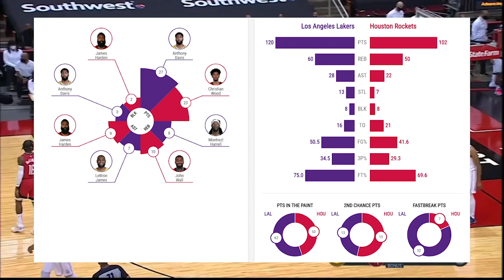Los Angeles Lakers vs Houston Rockets Full Game Highlights | 2020-21 NBA Season